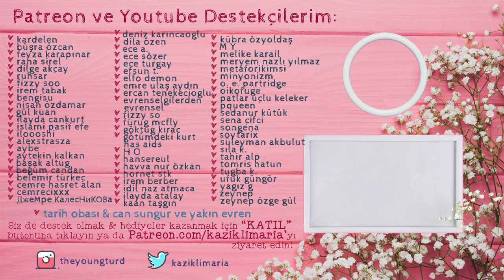Kadın ve Evlilik Kitap İncelemesi - LAİKLİK = G*T AÇMAK? (B*k Gibi Book Reviews)